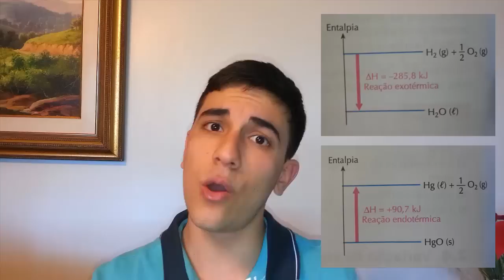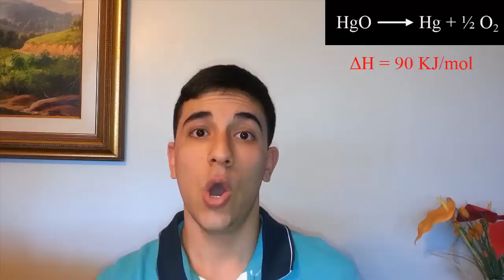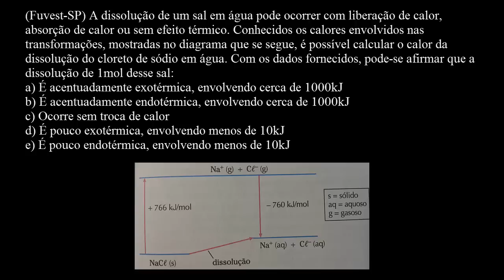INTRODUÇÃO À TERMOQUÍMICA - ENTALPIA | Exatas Exatas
A primeira aula de termoquímica do canal! VIVAAAA :D

Respostas dos exercícios:
1 - C
2 - B
3 - B
4 - C
5 - E